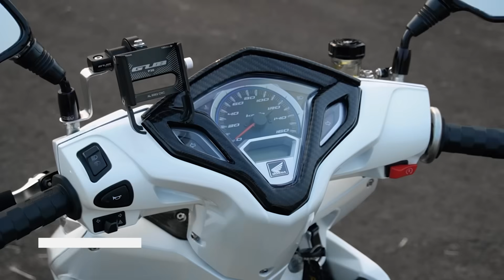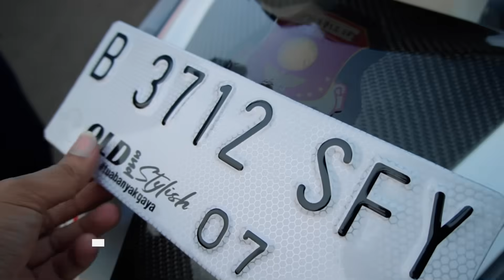Ketika PERWIRA TNI KERACUNAN MODIFIKASI | Review Modif Honda Vario KZR 125